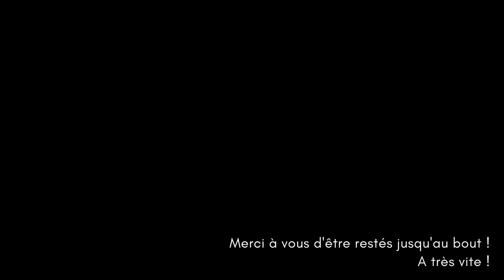On a réussi à caser 5 couchages dans notre fourgon aménagé de 10M2 - Camping car - Vanlife - Nomade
Nous poursuivons l’aménagement de notre fourgon FORD Transit 2T 4x4, en vue de notre grand départ sur les routes du monde.
Cette semaine, nous vous expliquons comment on a réussi à caser 5 couchages dans Olaf. Disposition, choix en matière d’équipement, prix…, on vous dit tout !

Bon visionnage !

A bientôt les z’amis !

Plus on est de fous plus on rit, héhé !